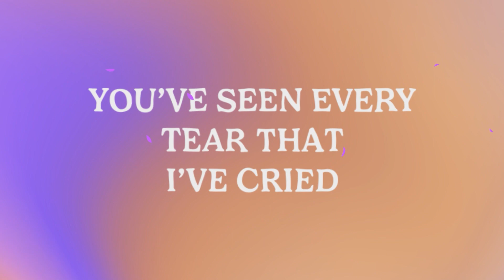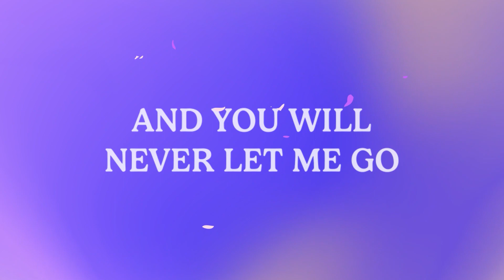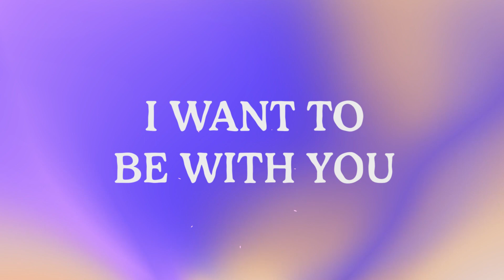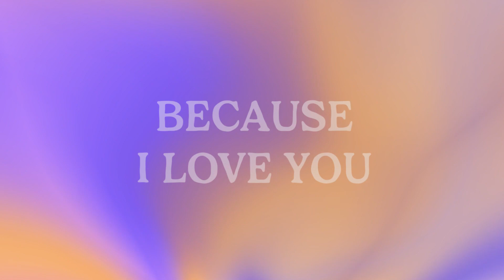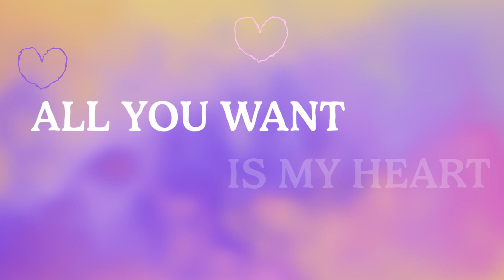04 I Love You, God Lyric Video Full Mix